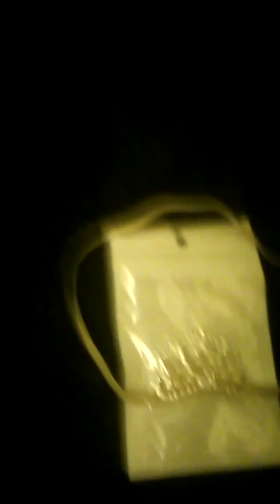Crystal Baby Crown Tiara by SBParts Review.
Premium soft material for baby, girl,toddler. Good elasticity, suitable for newborn babies (0 to 6 month). Must have item for baby photographers! Colour: As picture shows. Best choice for birthday,party,wedding and photo!